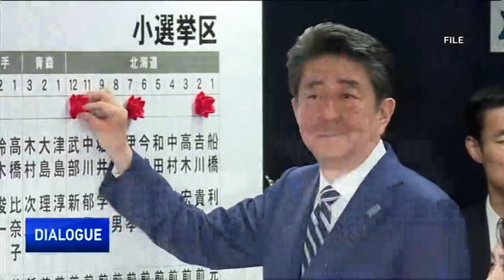Ice-breaker for chilling China-Japan ties?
40 years ago, the Peach and Friendship Treaty reset the Sino-Japanese relationship. However, disputes of the Diaoyu Island, the Japanese government’s ambiguous acceptance of historical war crimes like the Nanjing massacre and the use of comfort women in WWII, couple of official visit to Yasukuni Shrine still sour our relations. Tensions have been heightened by frequent Chinese military training exercises around the Sea of Japan. Presently, the government exchanges and mutually beneficial economic cooperation maintain cold bilateral ties.